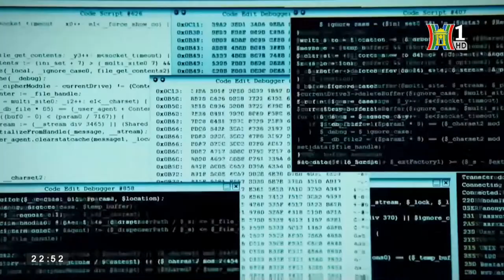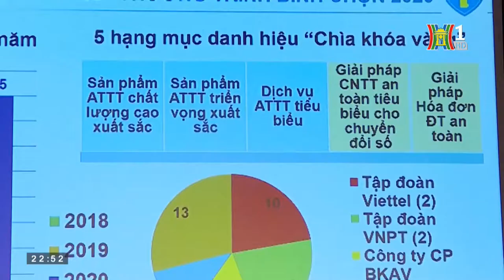VNPT Technology đạt danh hiệu Chìa khóa Vàng_THHN_19/11/2020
Tại Lễ công bố và trao Danh hiệu Chìa khóa vàng 2020 vừa được Hiệp hội An toàn Thông tin Việt Nam tổ chức, bộ đôi sản phẩm Máy tính an toàn và Hệ thống Camera bảo mật cao của Công ty Cổ phần Công nghệ Công nghiệp Bưu chính Viễn thông Việt Nam (VNPT Technology) đã vinh dự nhận Danh hiệu Chìa khóa vàng 2020 ở hạng mục Sản phẩm An toàn Thông tin triển vọng xuất sắc. Cả hai sản phẩm đều thuộc đề tài nghiên cứu khoa học cấp quốc gia.

Sản phẩm Máy tính an toàn là thiết bị máy tính dạng để bàn (Desktop PC) do VNPT Technology nghiên cứu phát triển, thiết kế và sản xuất, bao gồm cả bo mạch chủ là phần thiết bị rất phức tạp mà cho tới nay Việt Nam chưa thiết kế sản xuất được. Thiết bị được trang bị mô-đun bảo mật (Trused Platform Module - TPM) cũng do VNPT Technology làm chủ hoàn toàn thiết kế và sản xuất, BIOS bảo mật và công cụ mã hóa dữ liệu, đảm bảo an toàn cao toàn diện về phần cứng và dữ liệu cho các ứng dụng quan trọng của cơ quan chính quyền, doanh nghiệp và cá nhân.

Còn sản phẩm hệ thống Camera bảo mật cao là Giải pháp camera giám sát được bảo vệ toàn diện từ hệ thống quản lý, truyền dẫn dữ liệu đến các thiết bị IP Camera. Thiết bị IP Camera bao gồm giải pháp bảo mật 3 lớp. Lớp truyền dẫn dữ liệu: Sử dụng tính năng mã hóa Secure Chip và DTLS để xác thực thiết bị, đảm bảo an ninh kết nối đầu cuối của thiết bị; Mã hóa dữ liệu điều khiển trên đường truyền, đảm bảo tính toàn vẹn và bí mật của dữ liệu trên đường truyền.